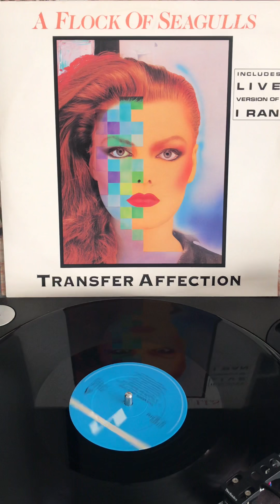A FLOCK OF SEAGULLS - TRANSFER AFFECTION